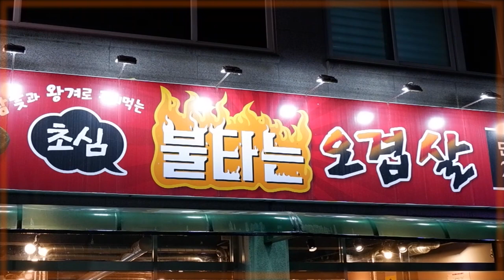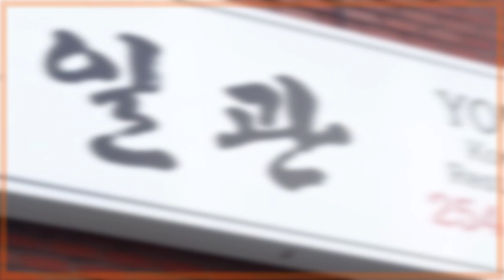2021년 맛집시리즈 #28] 현지인 고기맛집 베스트4 | 제주돈통 | 초심불타는오겹살 | 유일관 | 인계동껍데기 | 춘천현지인맛집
먹보감자가 뽑은 춘천 현지인 고기맛집 베스트 4
제주돈통
주소: 춘천시 석사동 919-4

초심불타는오겹살
주소: 춘천시 동내면 거두리 962-9

유일관
주소: 춘천시 조양동 24-7

인계동껍데기
주소: 춘천시 석사동 737-6
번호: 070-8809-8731